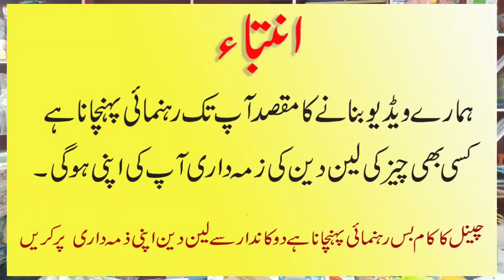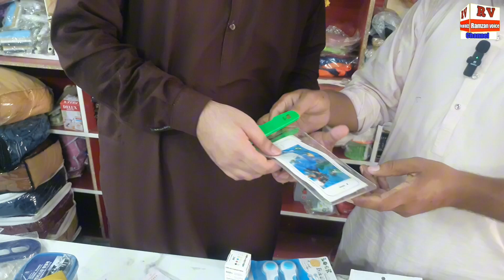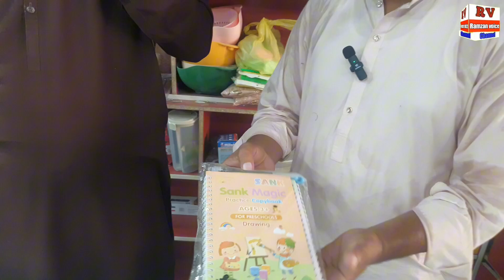Buy imported gadgets only in 50 RS || Imported gadgets cheap market in faisalabad